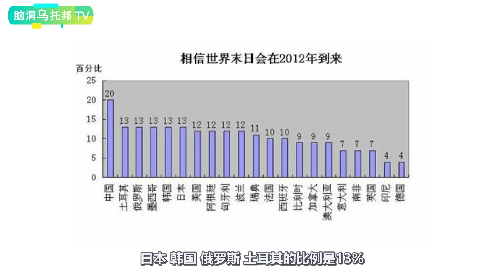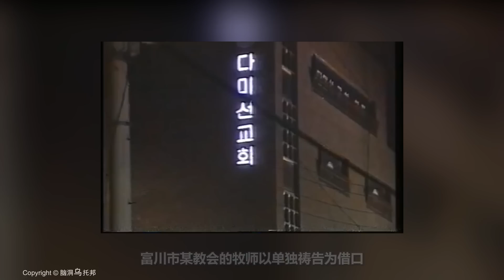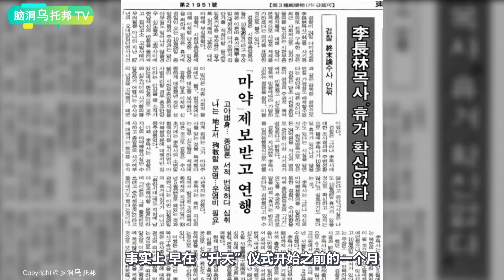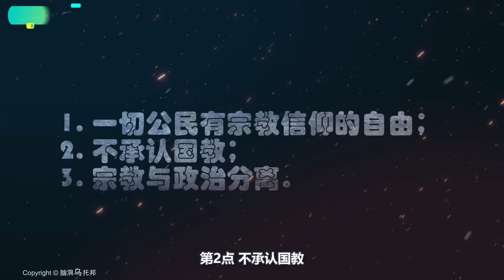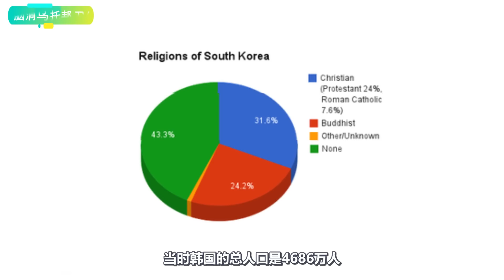【小乌说案】万人聚集祈祷世界末日来临，韩国达米宣教升天事件始末 [脑洞乌托邦 | 小乌 | Mystery Stories TV]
💍脑洞乌托邦 TOP 10

1. 知名美食网红被胁迫拍视频？与一年前失踪女孩巧合撞脸 影片中暗藏的求救信号是真是假？
2. 大数据时代下 中国全民监控的恐怖真相 人类无法逃脱的终极命运是什么?
3. 被禁播20年 英国皇室不愿公之于众的真相 那场世纪婚礼背后的真实故事
4. 香港政府唯一“承认”的灵异事件 新界北茶餐厅鬼点餐真相究竟是什么？
5. 小伙与妻子结婚生子 18年后竟发现妻子不是女人！最诡秘中法间谍案 | 蝴蝶君
6. 夜深人静时响起的神秘怪声 只有百分之二的人才能听到 到底是什么声音？
7. 婚后6周被迫分开 丈夫失踪70年后 一名陌生女子的出现揭开了谜团
8. 巴拿马热带雨林中失踪的两人 叠放整齐的牛仔裤和背包 是超自然事件还是另有隐情？
9. 世界公认最有说服力的转世重生案例 孪生姐妹的离奇经历 The Pollock Twins Story

🔔Credit
欢迎点赞，评论和转发 💗 💗 💗